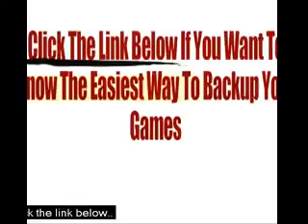Copy PS2 Games Free - PS3 Game Backup - Xbox experience Copy Games